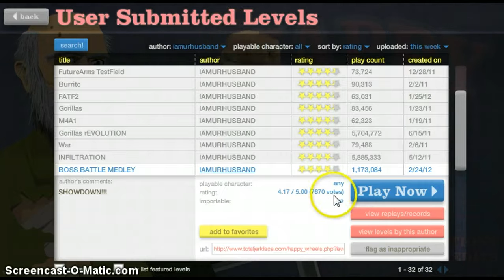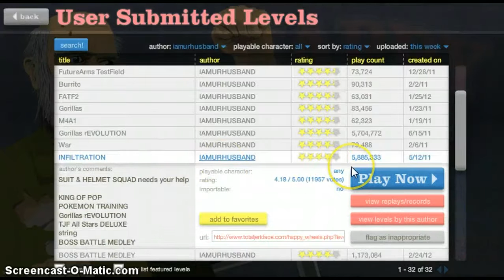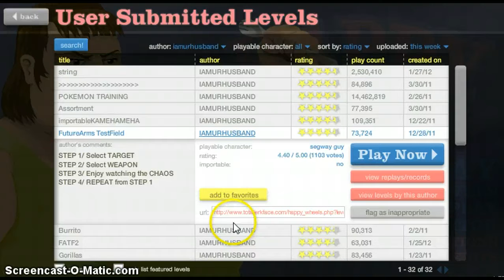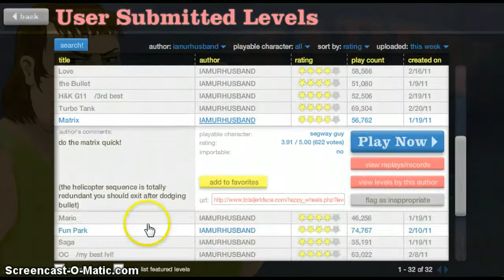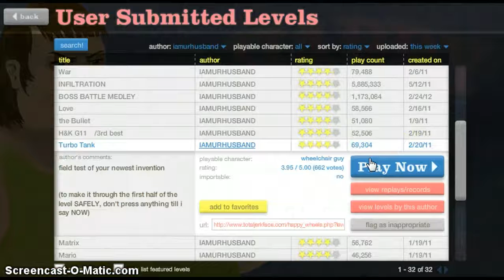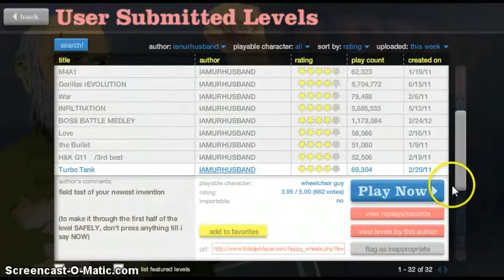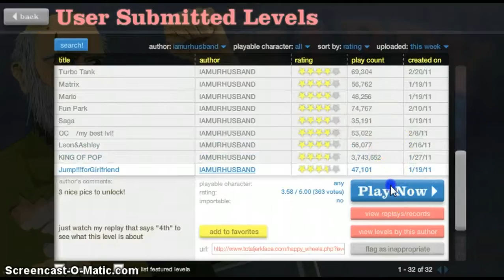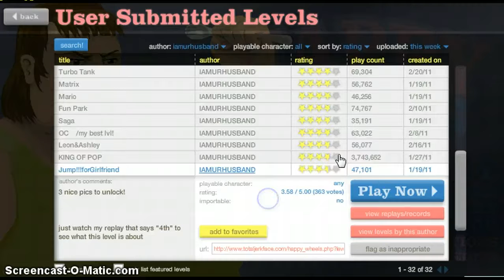AAAAAAAA: HAPPY WHEELS SERIES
ya ok.